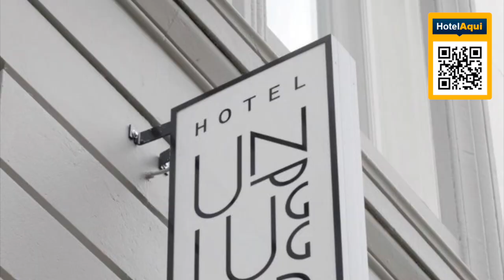Hotel Unplugged Rotterdam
Well set in the Centrum district of Rotterdam, Hotel Unplugged is located 2.3 mi from Diergaarde Blijdorp, 3.1 mi from Erasmus University and 3.7 mi from Plaswijckpark. With a shared lounge, the 3-star hotel has air-conditioned rooms with free WiFi. The property is close to popular attractions like Museum Boijmans van Beuningen, Chabot Museum and Sonneveld House.

All units at the hotel are equipped with a seating area, a flat-screen TV with satellite channels and a private bathroom with a hairdryer and a shower.

A continental breakfast is available daily at a nearby restaurant located 2-minutes from the property.

Popular points of interest near the accommodations include Markthal Rotterdam, Cube Houses and Oude Haven. The nearest airport is Rotterdam The Hague Airport, 5.6 mi from Hotel Unplugged.